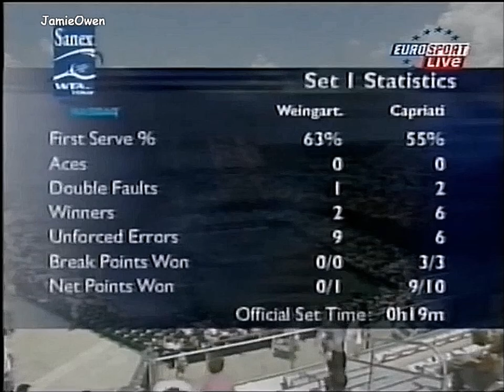Jennifer Capriati vs Marlene Weingärtner 2001 Charleston SF Highlights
Credit to Michael Hattenberg for uploading the full match. - Jennifer Capriati vs Marlene Weingartner 2001 Charleston Semifinal Highlights